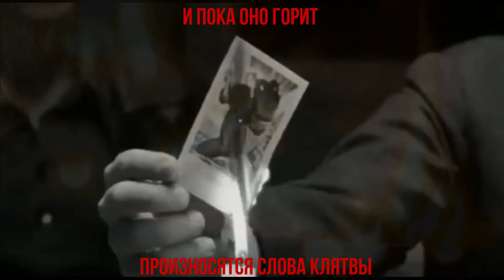Как вступают в Коза Ностру. Пунчута - обряд посвящения сицилийской мафии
Сицилийская мафия Коза Ностра имеет свой особый обряд посвящения - пунчуту.  Это видео поможет вам получить представление о том что это такое.